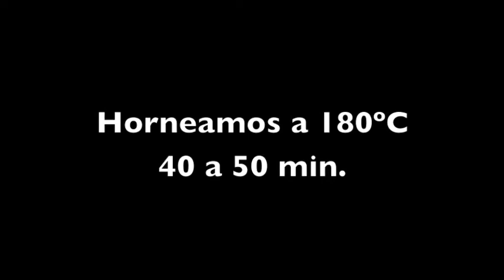Rollo Primavera al Horno - Spring Rolls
Ingredientes:
-Paquete de Pasa para Rollos Primavera
-1/4 de Col Morada
-1 taza de Germen de Soya
-3 Calabazas,
-1/4 taza de Cebollin
-1/4 de Cebolla grande
-3 Zanahorias,
-1 Huevo
-1/4 de taza de Aceite Vegetal (aprox)
-5 tbsp Salsa Teriyaki
-8 tbsp de Soya